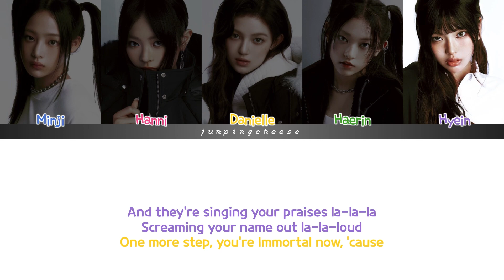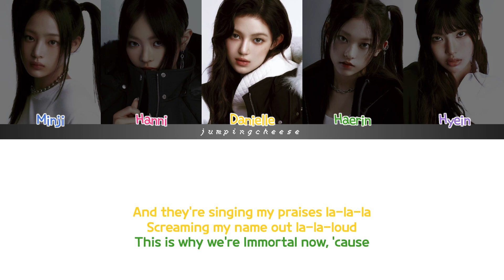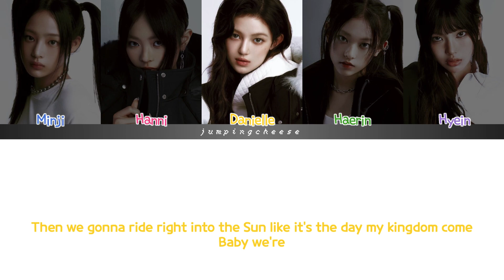'GODS (Worlds 2023 Anthem) - League of Legends ft. NewJeans' COLOR CODED LYRICS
Song: GODS
Artist: League of Legends, NewJeans
Album: GODS
Released: 04.10.23
Lyrics are from the official League of Legends MV description.
The members’ parts might be incorrect since I only guessed by hearing 😆